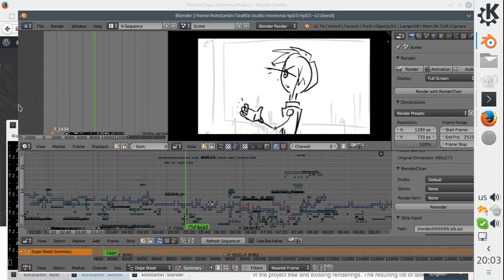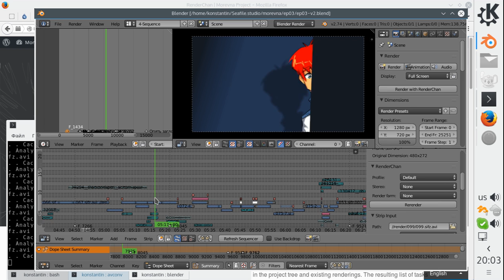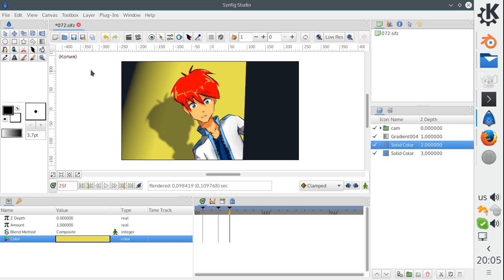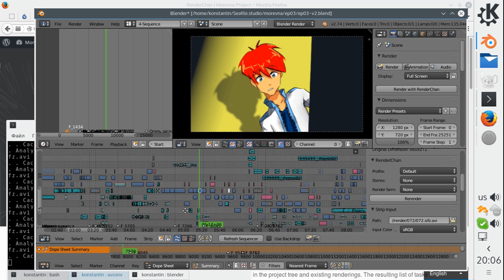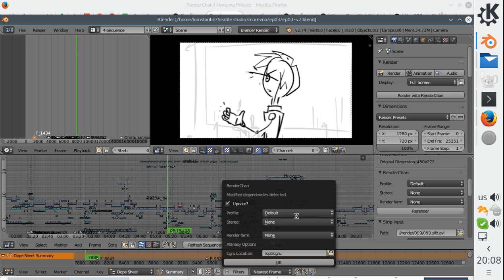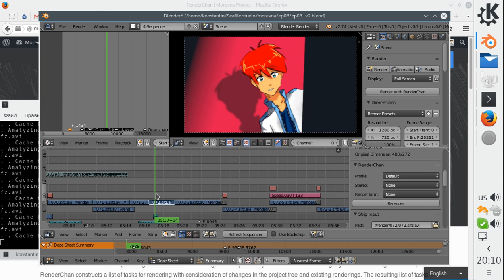RenderChan plugin for Blender (v0.1)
Demonstration of the first version of RenderChan plugin for Blender.